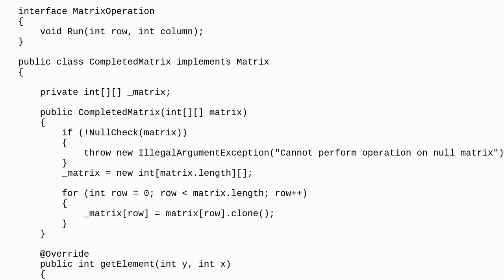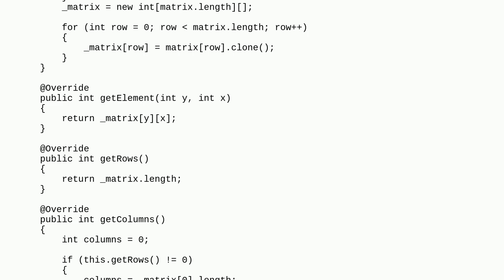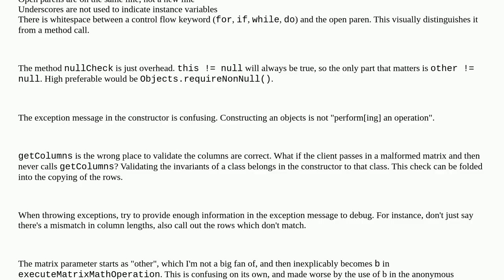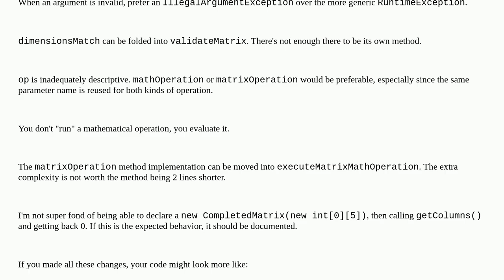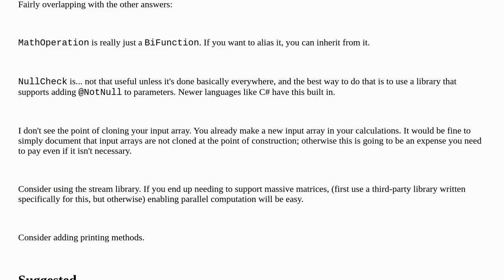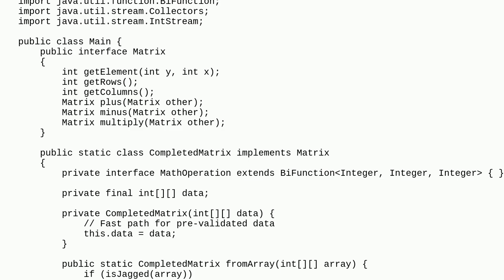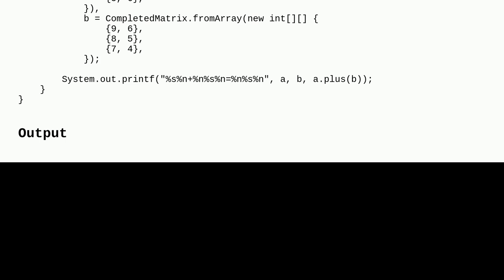Codereview: Immutable matrix class with mathematical methods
Immutable matrix class with mathematical methods

A special thanks goes out to the awesome community

  matrix java